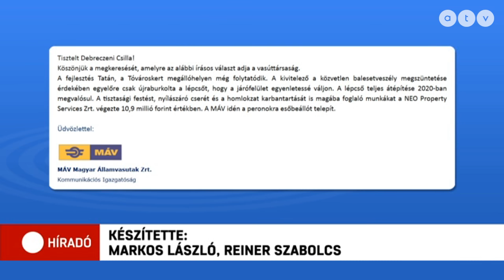Balesetveszélyes lépcsőfokokat építettek az egyik tatai vasútállomásra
Különböző méretű, balesetveszélyes lépcsőfokokat építettek az egyik tatai vasútállomásra. Azonnal mutatjuk, hogy a tóvároskerti megállóban, szemmel láthatóan egyetlen azonos méretű fok sincs. A megállót százak használják naponta, többek között a közeli vakok intézetének lakó is. A MÁV szerint, az állomás felújítása még nem végleges, idén folytatódik.